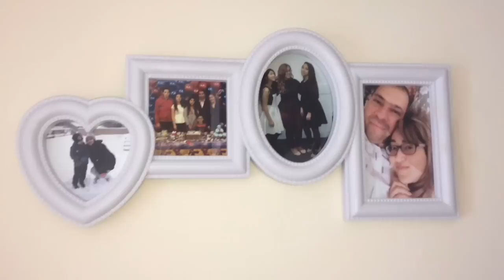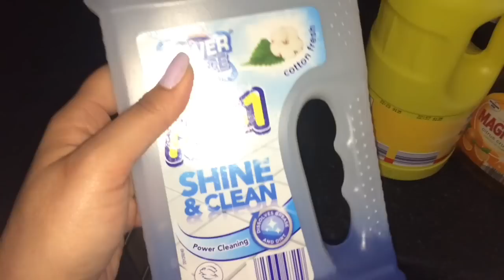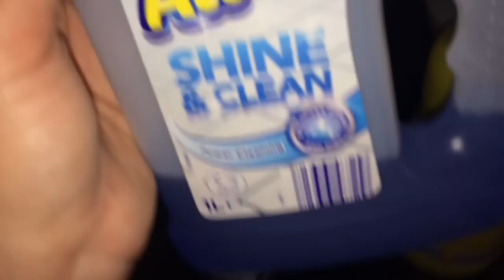FAXINA/ ROTINA DE DONA DE CASA/ A casa tava muito desorganizada🤦🏻‍♀️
Oi gente, tudo bem? Espero muito que gostem do vídeo, fiz com muito amor e carinho pra vcs💕

💝Endereço para presentes e mimos: Bridge street apartment 03 treasures Gort Co Galway Ireland